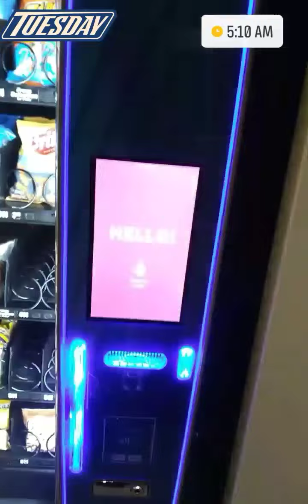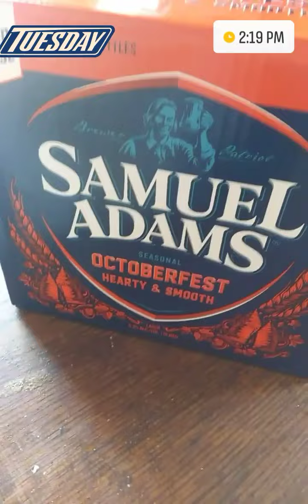phillymanclips 278 10/20/22 Let's talk 2 ED......